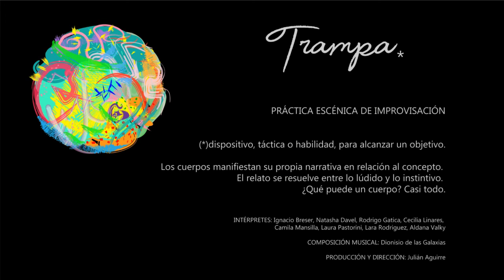Proyecto Trampa - Trailer 2017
Trampa*
Práctica Escénica de Improvisación.

(*)dispositivo, táctica o habilidad, para alcanzar un objetivo.
Los cuerpos manifiestan su propia narrativa en relación al concepto. El relato se resuelve entre lo lúdicoo y lo instintivo.
¿Qué puede un cuerpo? Casi todo.

Intérpretes: Ignacio Breser, Natasha Davel, Rodrigo Gatica, Cecilia Linares, Camila Mansilla, Laura Pastorini, Lara Rodriguez, Aldana Valky
Composición Músical: Dionisio de las Galaxias
Producción y dirección: Julián Aguirre